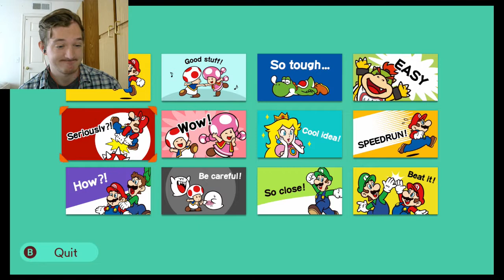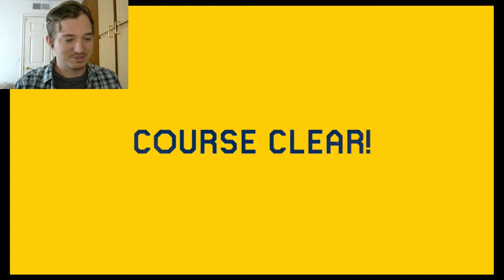ATTEMPTING NEW LEVELS-Player Levels in SMM2 (3)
In the wake of all things, I'm going to attempt at some random new levels, just 'cause. Enjoy!

Level codes:
chill water level: N0X-PY2-XFG
the mystery of the golden bell: 291-MT3-CNF